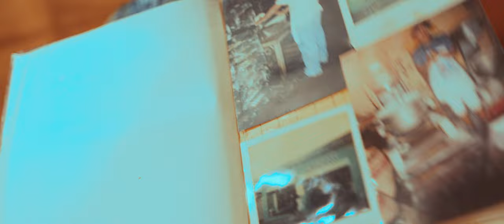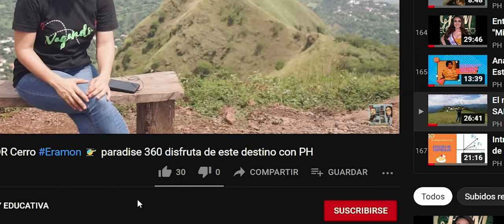Entevistamos a la primera mujer panadera!!.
Tertuliando con Niña Nely Martínez, representante de Panaderia Carlitos de Chalatenango, conozcamos un poco más de su historia y de los servicios disponibles!!